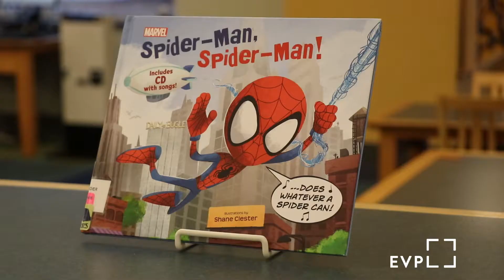1OOO Books Before Kindergarten | EVPL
EVPL is proud to bring 1OOO Books Before Kindergarten to our community. It is well known that parents and guardians are a child’s first teachers. Families can promote their child’s literacy development in many ways, and EVPL wants to help you in your journey with the implementation of 1OOO Books Before Kindergarten. This program celebrates reading accomplishments before a child enters kindergarten. By reading one book a day, a child will have heard 1,000 stories by the time they reach three-years-old.